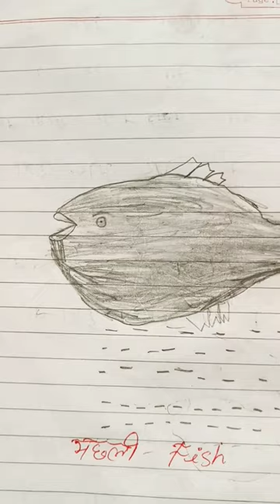ये कौन सी मछली है??, 🐟🐠🐡🦈🎣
jal bin
sapne me machli dekhna
gaicha machhali
jhinga machli
machli
machhli review

fish counts
fish food bank
plenty of
fish tacos recipe
fisher cat
fishing near me
fishtank live

piranha plant
piranha movie
piranha solution
piranha fish
piranha 3dd
piranha 3d cast
piranha sunglasses
piranha dd cast
piranha plant cove

mens
for women
eric emanuel
nike
nike pro
in spanish
chubbies
lululemon

infection
viral gastroenteritis
viral conjunctivitis
viral meningitis
chandigarh university
viral exanthem
pneumonia
rash
viral pink eye

mega millions
google
drawing ideas
powerball
drawing websites
drawing games
flower
easy
cat

Bhoot
Drawing
Fish
Piranha
Viral
bass fishing
best of catfish
comedy drama
drawing lessons for kids
easy drawing
fish tank
how to draw
piranha feeding
star plus
viral maths by navneet sir
funyaasi yt shorts
youtube shorts
Yt shorts
abhi catch practice
videos